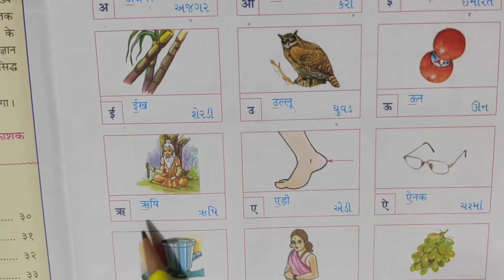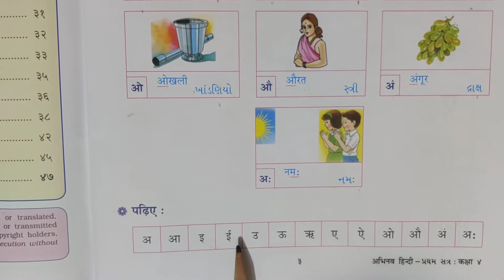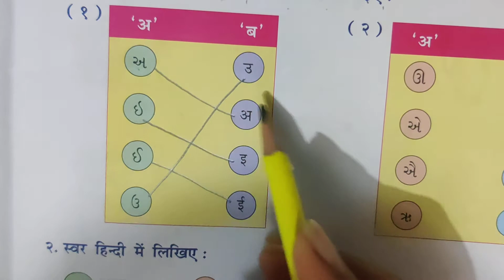GSEB | ગુજરાતી માધ્યમ | ધોરણ - ૪ | हिन्दी | પાઠ - ૧ | वर्णमाला (स्वर)